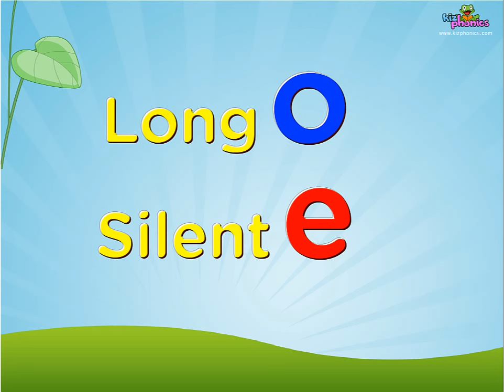Long 'O' Silent 'E' Phonics Lesson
This phonics lesson will teach learners how to read words with long 'o' and silent 'e' with words like - rope, clam, tram, swam etc.